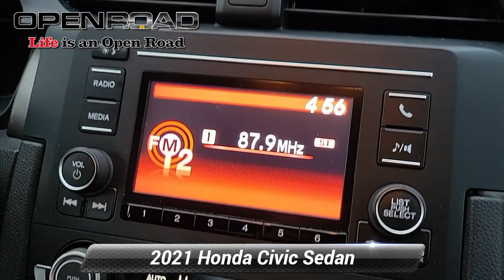Certified 2021 Honda Civic Sedan LX, Edison, NJ IP4088